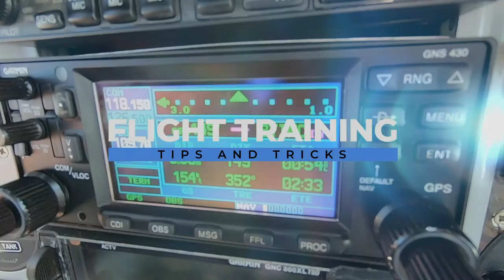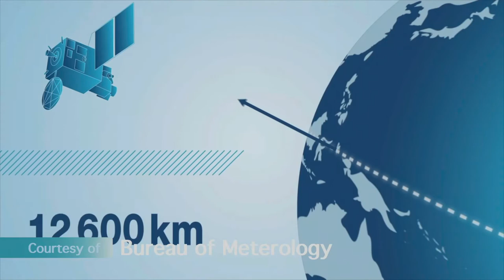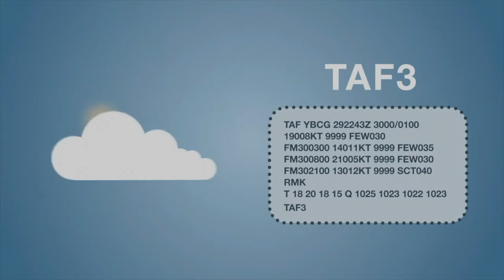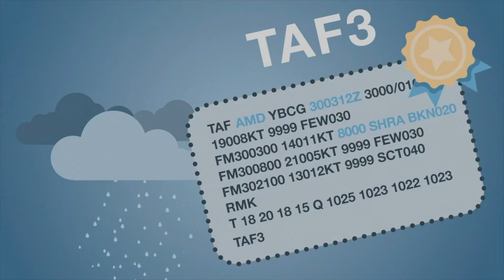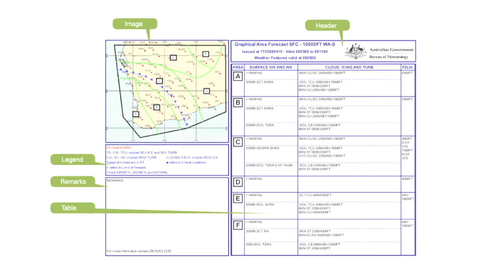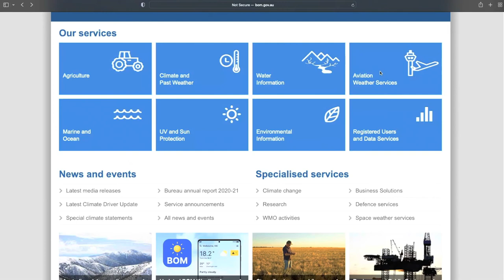Dry Season Weather Podcast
Flight Training Australia Podcast dry season weather with Bureau of Meteorology Aviation Service's Harry Burns-Fabb